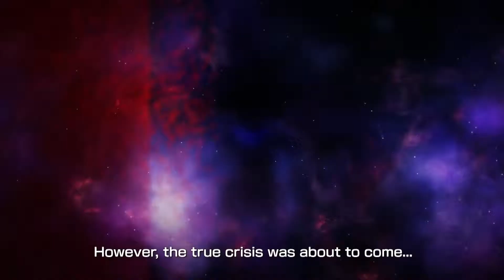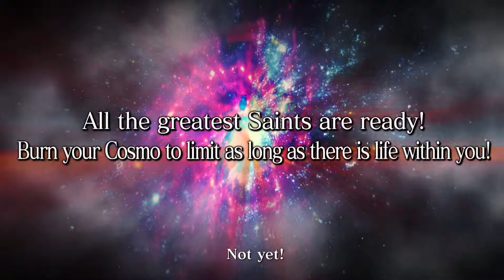Saint Seiya Brave Soldiers - Sanctuary Arc Trailer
Saint Seiya Brave Soldiers will feature more than 50 Playable characters to battle along the 3 arcs from the original manga including Sanctuary, Poseidon and Hades.
This trailer's spotlight is on the Sanctuary arc -with some surprises- but also include epic moments from Poseidon and Hades arcs.

Saint Seiya Brave Soldiers is coming out November 2013 on Playstation 3.